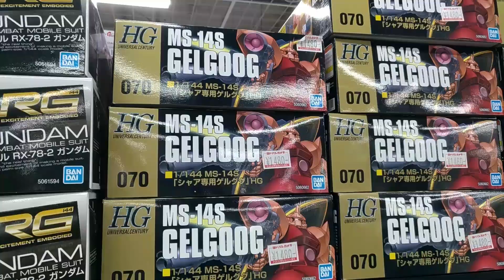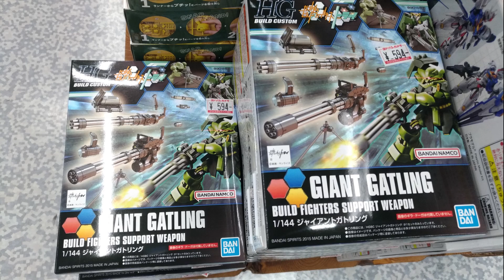【ガンプラ再販】10月23日入荷情報ヨドバシ午後6時30分在庫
ガンプラ再販10月23日入荷ありヨドバシ梅田午後6時30分在庫あり
HGUC190 ガンキャノン HGBC ジャイアントガトリング
HGBF ビルドストライクガンダム スタービルドストライクガンダム

2023年10月23日

在庫あり
・HGUC190 ガンキャノン
・HGBC ジャイアントガトリング
・HGBF ビルドストライクガンダム
・HGBF スタービルドストライクガンダム

完売御礼
・HGBC ユニバースブースタープラフスキーパワーゲート
・HGBC ジゲンビルドナックルズ(丸)
・HGUC ジオ

在庫あり
ポケプラ
ポケモンプラモコレクション
黒いレックウザ

簡単・シンプルな組み立てキット
クイック!!ピカチュウ おすわりポーズ
ポケプラクイック!!

在庫あり

HG 1/144 ダリルバルデ
DARILBALDE

・シャア専用ゲルググ
・ストライクフリーダムガンダム
・ジオング

在庫なし
・キュベレイ QUBELEY
・アッガイ ACGUY
・ギャン
・グフカスタム